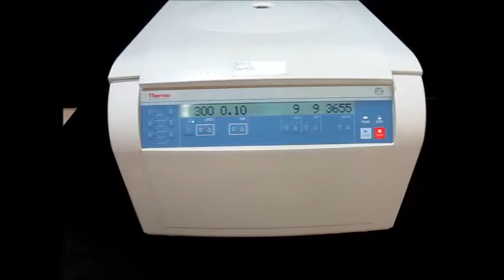THERMO ST16 CENTRIFUGE (1397D)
Thermo Sorvall ST 16 Benchtop Centrifuge

•Tabletop non-refrigerated centrifuge
•Max capacity: 4 x 400ml
•Maximum speed: 15,200 rpm
•90 day warranty

The Thermo ST 16 is a great option for general lab centrifugation and can be used for a range of routine applications and sample processing, including clinical protocols, cell culture applications, microplate processing, and a variety of separation needs. Compatible with a wide variety of rotors, the Thermo ST 16 presents users with many different configuration options. (Rotors sold separately; call for availability.) Six program keys allow users to enter their most frequently used programs for single keystroke access to the programs they use on a daily basis. The Thermo Sorvall ST 16 comes with Thermo’s Auto-Lock III rotor system makes changing rotors a cinch – push one button, and you can change your rotor and process parameters without the need for any tools. Additionally, the SMARTSpin rotor management system maximizes safety and separation by optimizing acceleration, braking, and residual load imbalance for any rotor/bucket option.

All of our equipment is used and reconditioned. Our technicians test the performance of all centrifuges and make sure the rotating assembly is properly balanced; the bearings, seals and gaskets on the spindle assembly are in good shape; and the controls work properly. If the centrifuge is refrigerated we also test to make sure that the machine reaches and hold temperature properly. All tolerances are measured and the exterior and interior of all units are fully cleaned.  If the unit is being purchased with a rotor we test the rotor/centrifuge combination together.

Thermo ST 16 Benchtop Centrifuge Specifications

Maximum speed
5500 rpm (swinging bucket rotor); 15200 (fixed angle rotor)

Maximum RCF
5580 (swinging bucket); 25830 (fixed angle)

Dimensions
14.2”H x 17.3”W x 23.8”D

Electrical req (call/email to confirm)
120V, 50/60Hz

Weight
Approx 130lbs

1023 Western Avenue
Haverhill, MA 01832